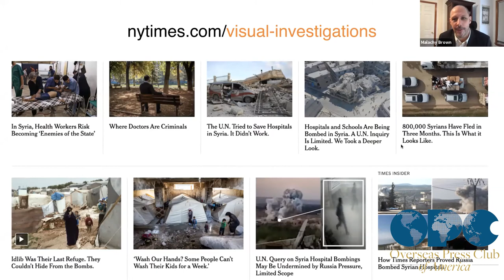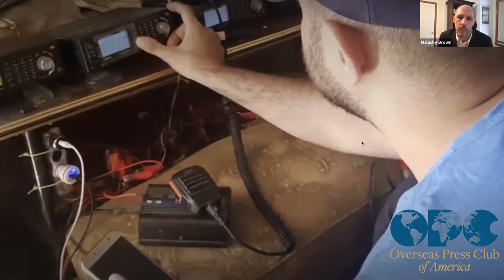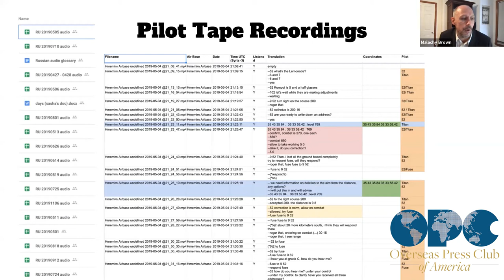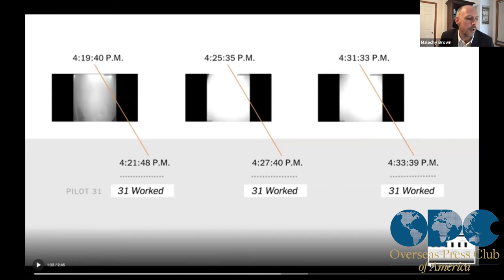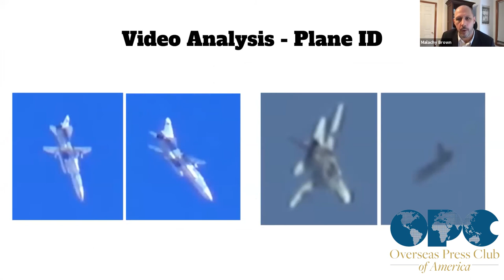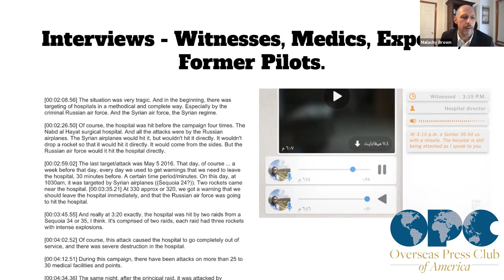OPC Award Winners Share Their Stories: The Roy Rowan Award (Clip 1, Malachy Brown)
On Jan. 14, 2021, the OPC hosted a discussion with members of a New York Times team that won this year’s Roy Rowan Award with an entry titled “Russia’s Shadow War.” Participants were Malachy Brown, senior producer of the visual investigations team, Michael Schwirtz, Dionne Searcey and David Kirkpatrick. Head judge James B. Steele moderated.

In this clip, Browne discusses details of a visual investigation that proved Russia bombed Syrian civilians.

The Roy Rowan Award honors the year’s best investigative reporting in any medium on an international story.

Links to the winning work:

Russia Ordered a Killing That Made No Sense. Then the Assassin Started Talking.

Top Secret Russian Unit Seeks to Destabilize Europe, Security Officials Say

How Russia Meddles Abroad for Profit: Cash, Trolls and a Cult Leader

How a Poisoning in Bulgaria Exposed Russian Assassins in Europe

Gems, Warlords and Mercenaries: Russia’s Playbook in Central African Republic

Russian Snipers, Missiles and Warplanes Try to Tilt Libyan War

Russia Bombed Four Syrian Hospitals. We Have Proof.

‘Sent Candy’: Cockpit Tapes Show Russian Pilots Bombing Syrian Civilians